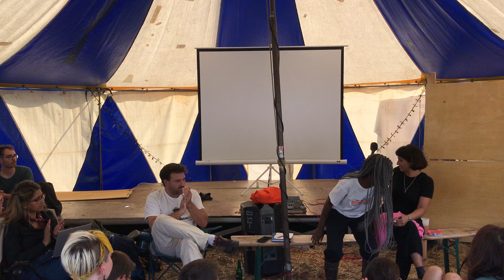Decolonizing by debt cancellation: how environmental justice links to Global South debt (Part 2/2)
Panel discussion at the System Change Camp in Hanover (Germany) on August 1, 2023.

Debt is an extremely powerful tool of colonialism and an essential driving force of extractivism. It is also a major wealth distributor from the poor to the rich and an instrument of the ruling class to exploit workers globally. Yet most of the climate movements in the Global North are shying away from this topic due to its designed complexity, and thus remain ignorant of one of the major pillars of global inequalities. It’s time to overcome the fear of finance colonialism and organize globally to cancel the debt of Most Affected People and Areas, which is the Global North’s knee on the neck of the Global South. Learn about Debt for Climate, a global grassroots initiative, uniting labour, indigenous rights, feminist and climate movements to make the Global North pay its historic climate debt by cancelling the financial debts of the Global South as way to enable a just and workers-lead transition away from fossil fuels.

Speakers:
- Minerwa Tahir from Pakistan, member of Gruppe ArbeiterInnenmacht
- Ilham Rawoot from South Africa, former coordinater of the "Say No to Gas in Mozambique" campaign, fighting to get the gas industry out of Mozambique
- Ina-Maria Shikongo, climate justice activist from Namibia
- Nesrine from Tunesia, member of several groups in Berlin that organize around anticolonial queer fights
- Esteban Servat from Argentina, frontline activist against fracking and co-founder of Debt for Climate
Facilitation: Louise Wagner from Luxembourg, member of Debt for Climate